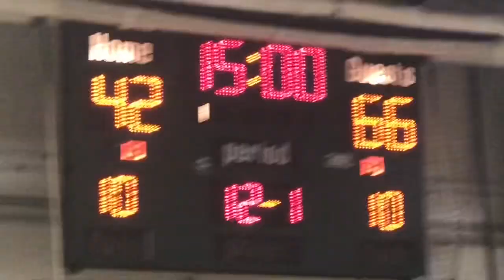2018-2019 Schenck Wolverines VS Howland Howlers 3